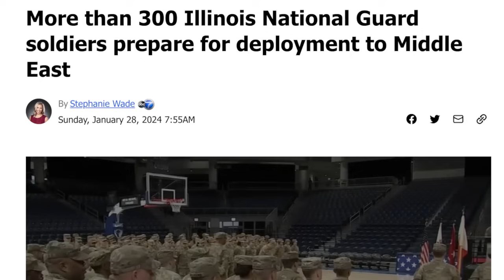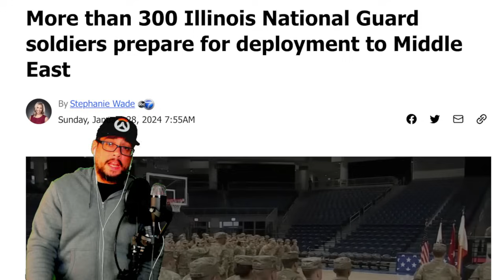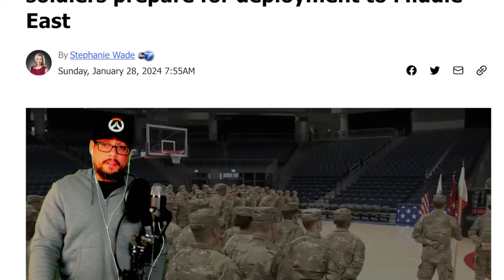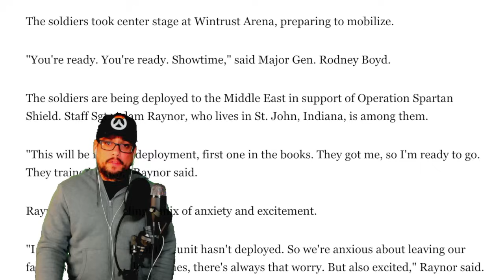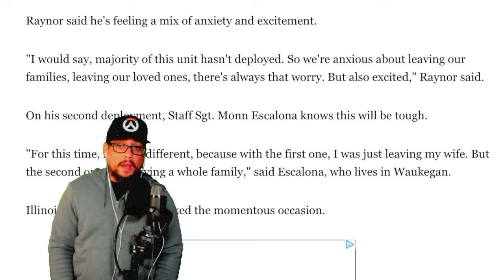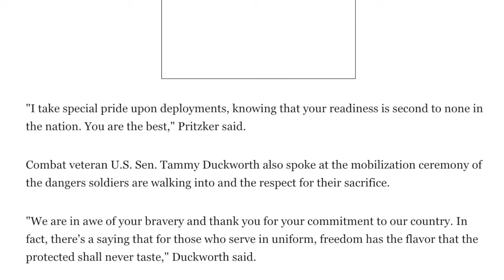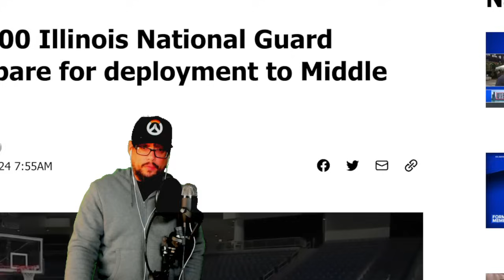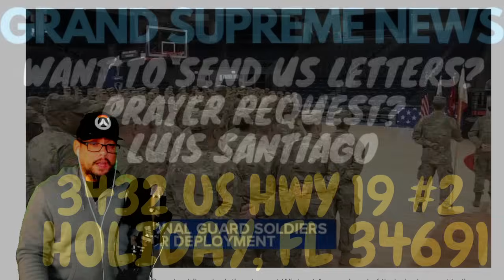⚠️ BREAKING: DEPLOYMENT UNDERWAY [ HUNDREDS SAYING GOODBYE TO LOVE ONE'S ]